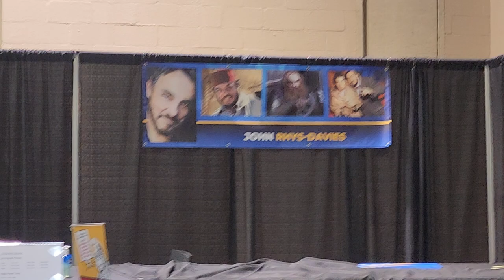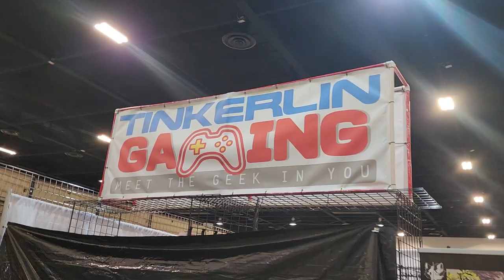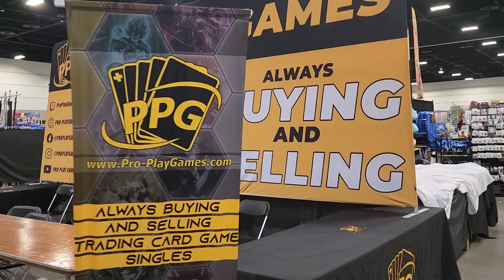Collective Con Jacksonville FL 2023